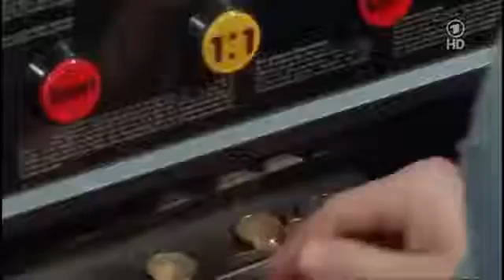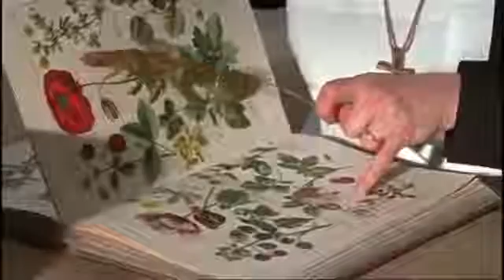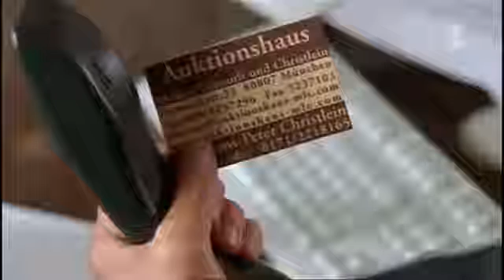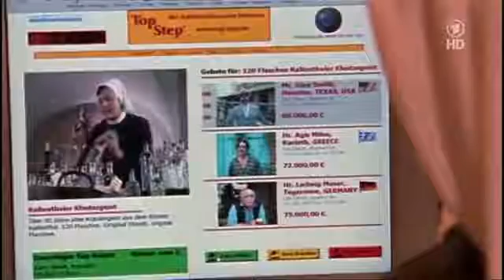Um Himmels Willen - Staffel 01, Folge 08 Gelegenheit macht Diebe (Episode 008)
Um Himmels Willen - Satffel 01, Folge 08 Gelegenheit macht Diebe (Episode 008)